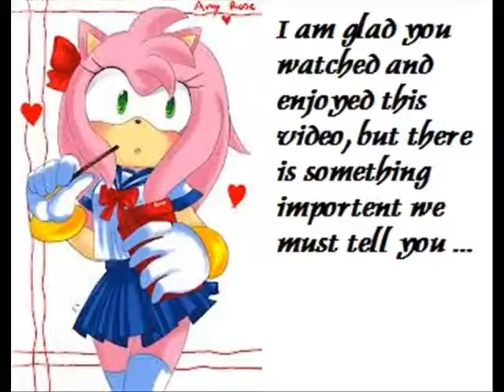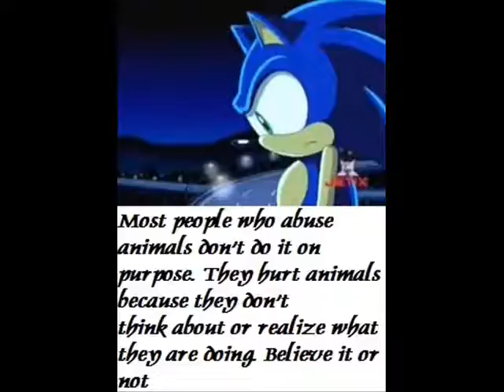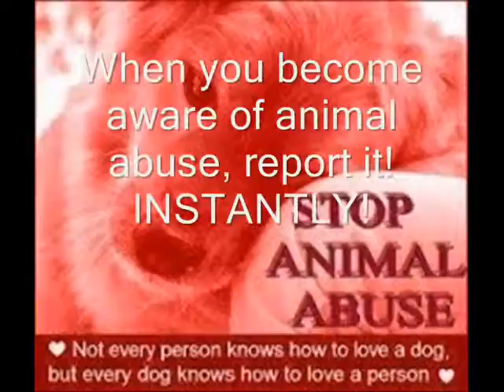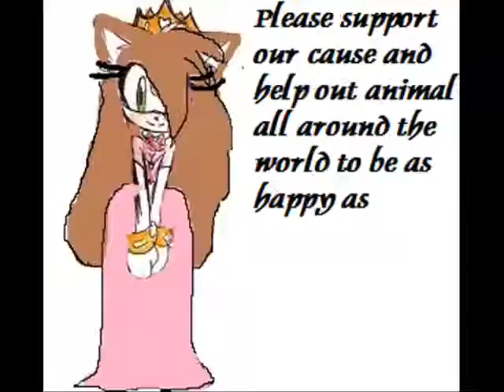Sonic Girls Who's That Girl? (READ DESC FIRST)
Ok everyone, here is a small little music video I made, it is abut 7-8 minutes because I added a little something at the end. You don't have to watch it but I would like it if you did. Also for about the first, 30, seconds is an opener i am messing with the controls and the opening is a test.